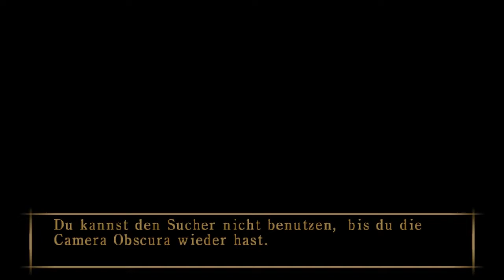Project Zero 2 #024 - Schlimmer geht immer! [German/Deutsch Lets Play]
Part #024
In den letzten Folgen waren unsere Nerven bereits im Keller, doch ab jetzt kriegen wir es wahrlich mit der Angst zu tun...! Was tun, wenn man sich aufeinmal nicht mehr wehren kann?